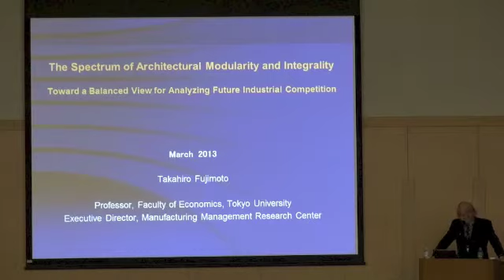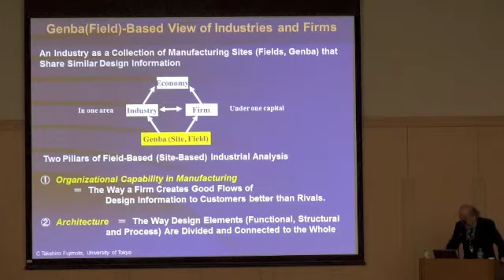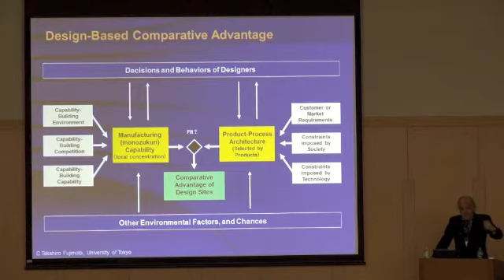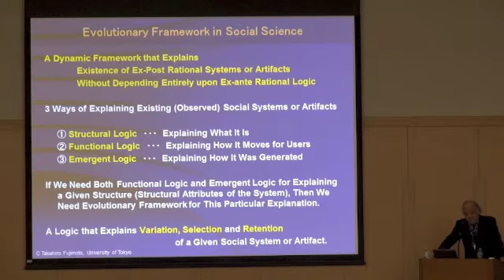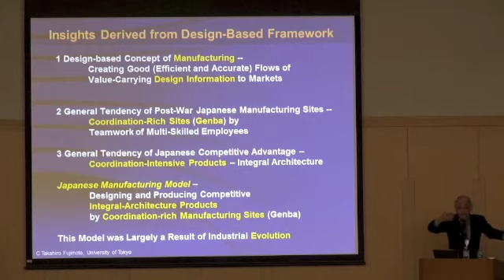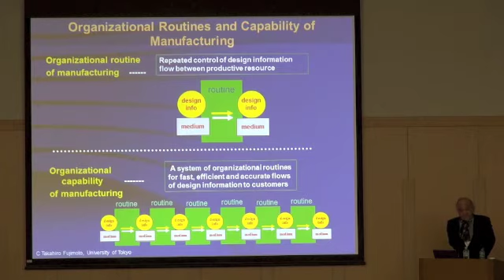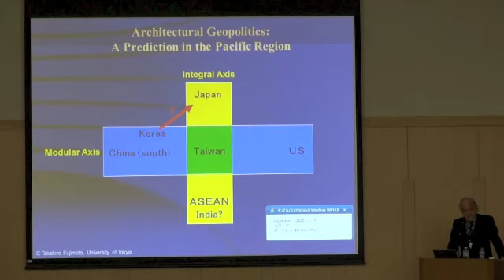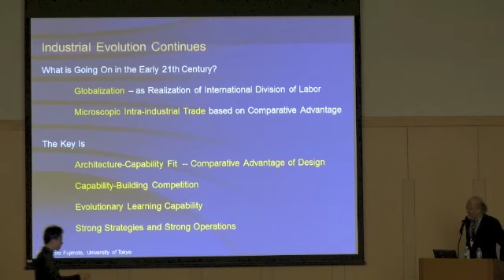MODULARITY:aosd•13 Keynote Talk by Prof. Fujimoto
The keynote talk of MODULARITY:aosd•13 titled with "The Spectrum of Architectural Modularity and Integrality: Toward a Balanced View for Analyzing Future Industrial Competition" by Takahiro Fujimoto